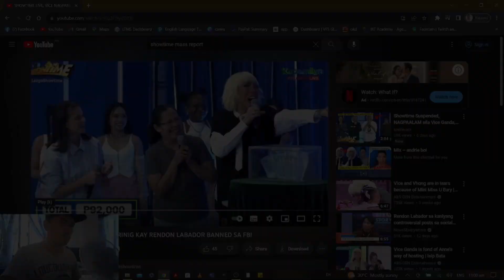We are happy for you Rendon